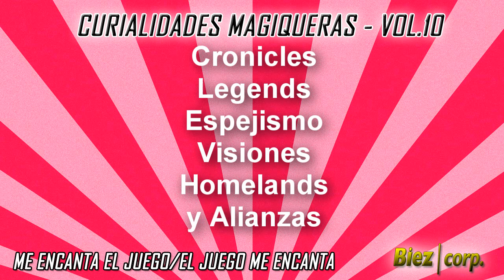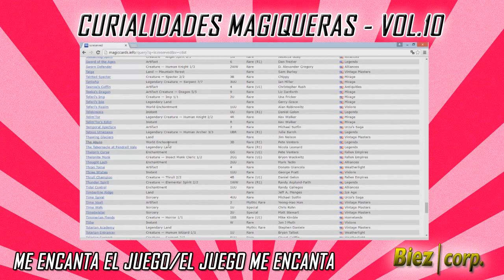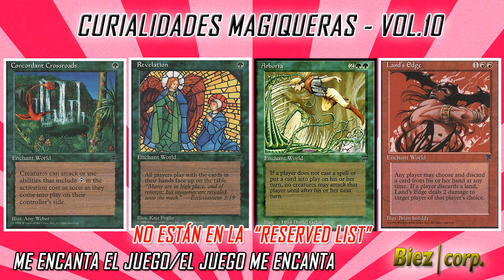Biez Corp.- Curialidades Magiqueras (Vol.10) Me encanta el juego/El juego me encanta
Hola¡¡

En esta decima cuarialidad os voy a hablar sobre los encantamientos.
 - Pero Biez todos sabemos todo acerca de los encantamientos¡¡
- Oh, vaya¡ Estais seguros?? Por si acaso llevas no mucho tiempo jugando al magic dejame que te aporte algo .

El video no tiene muchos alardes tecnicos, pero personalmente creo que lo que importa (mas que la apariencia) es el mensaje que pretende transmitir.

Decía el sabio (y yo le doy la razón), que para saber a donde vamos, primero debemos saber de donde venimos. Sea pues¡